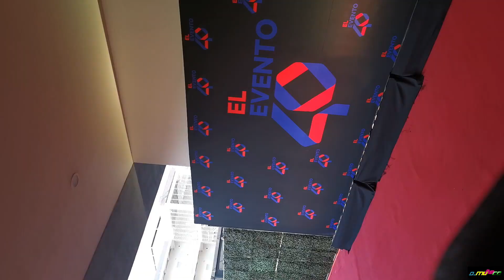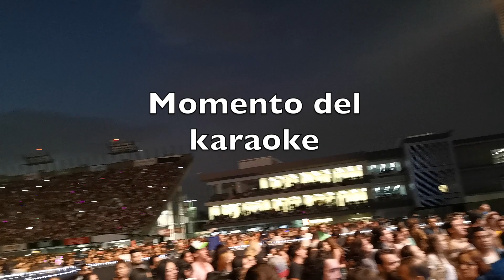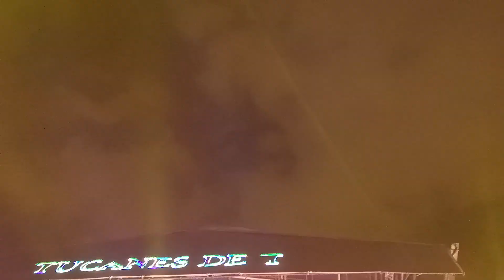El Evento 40 2019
Un día lleno de mucho talento y muy buena compañía.